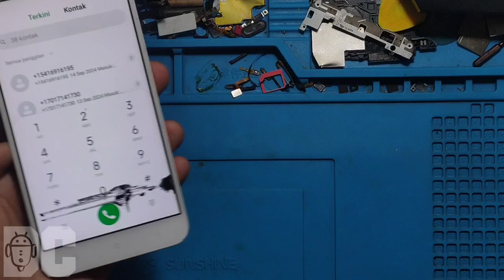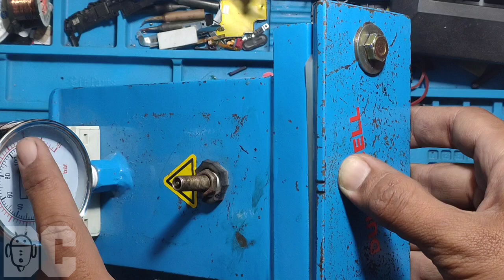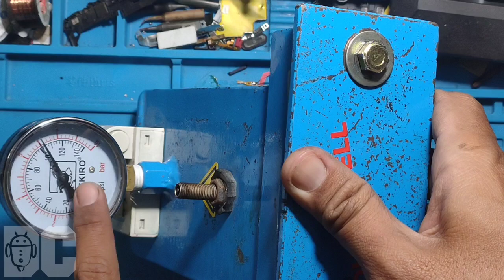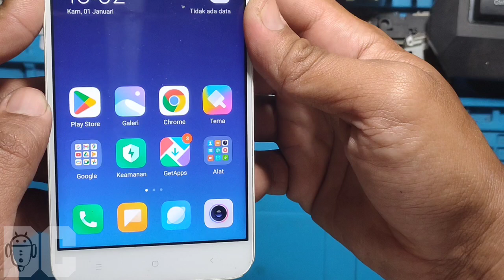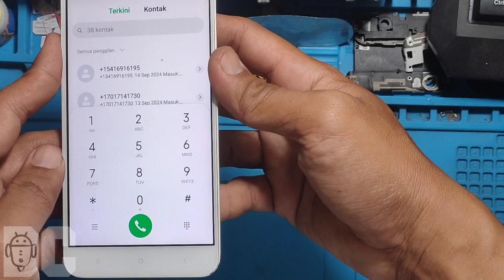Cara Menghilangkan Tompel Di LCD HP | Cara Memperbaiki LCD Bergaris | Cara Membersihkan Tompel LCD